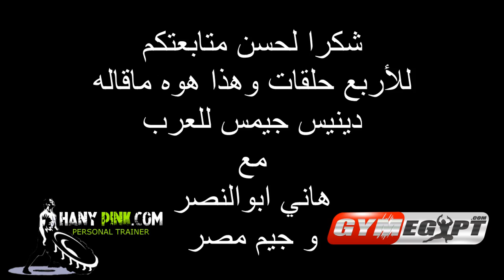Dennis james 2016 with Hany Pink the final episode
Dennis james speak to arabs
all copyrights are reserved